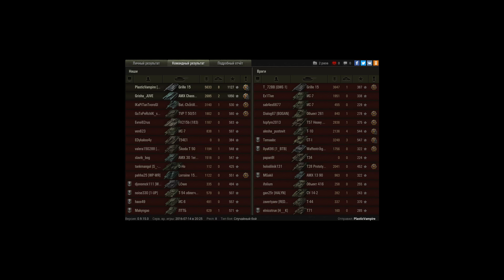Мастер на Grill15 - Разрулили бой с CDCишкой